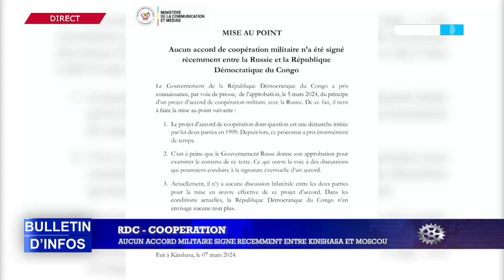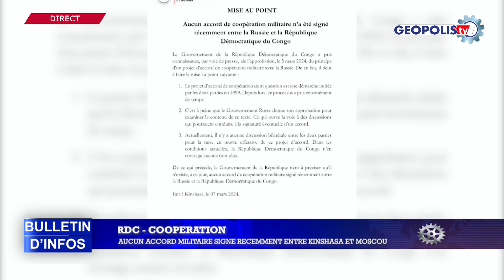GEOPOLIS TV -BULLETIN DU 08 MARS 2024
Edition du           présentée par .